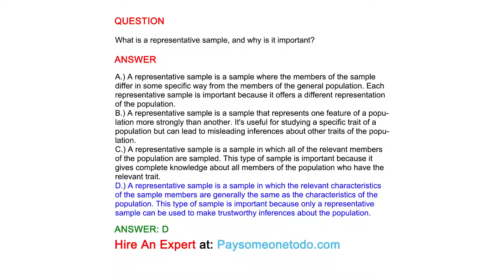What is a representative sample, and why is it important?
QUESTION

ANSWER
A.) A representative sample is a sample where the members of the sample differ in some specific way from the members of the general population. Each representative sample is important because it offers a different representation of the population.
B.) A representative sample is a sample that represents one feature of a population more strongly than another. It's useful for studying a specific trait of a population but can lead to misleading inferences about other traits of the population.
C.) A representative sample is a sample in which all of the relevant members of the population are sampled. This type of sample is important because it gives complete knowledge about all members of the population who have the relevant trait.
D.) A representative sample is a sample in which the relevant characteristics of the sample members are generally the same as the characteristics of the population. This type of sample is important because only a representative sample can be used to make trustworthy inferences about the population.